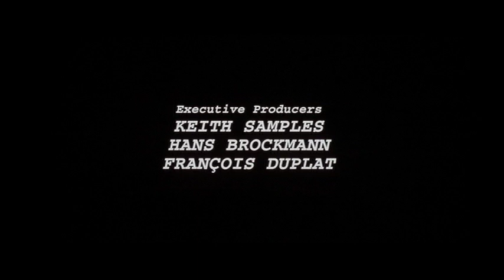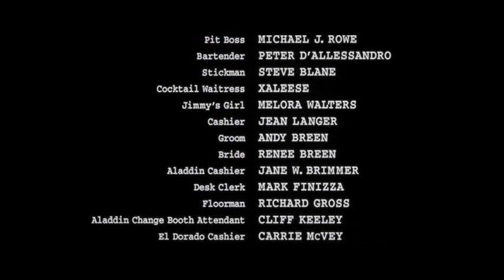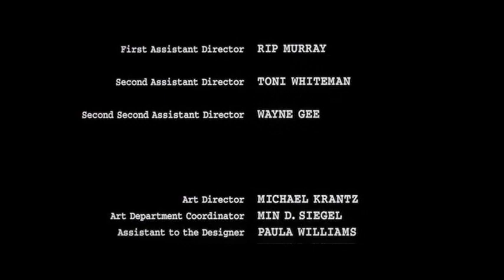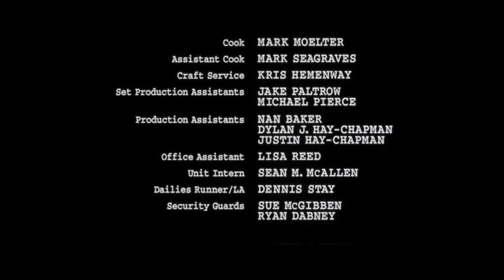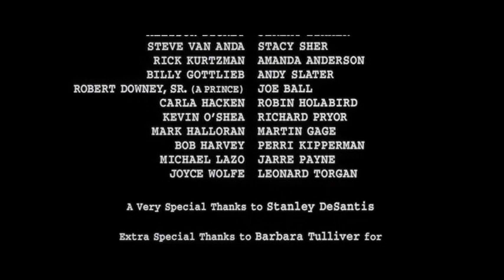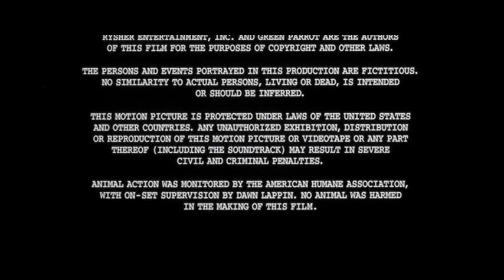Sydney Original Ending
One evening, with nothing to edit, I remembered P.T. Anderson saying on the commentary for Sydney that Robert Jones insisted on having his credit included in the opening titles, but PTA wanted only the presentation cards. So, geek that I am, I recut them how he wanted them. Then, with a little chorus looping, I was able to do the same with the end credits, using his following movies as a template.